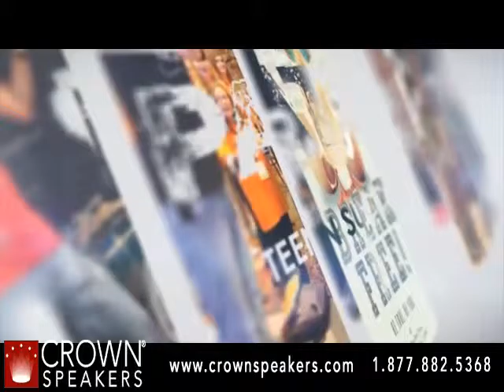Patrick Perez | Super Fresh Youth Speaker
With shows like America's Best Dance Crew and Dancing With the Stars tearing up the airwaves you might think you've seen it all, until now. Get your students ready for some caffeine for their dreams and some sugar for their soul because their lives are about to get a lot sweeter!

Like many pop culture icons of today Patrick Perez realizes that today's youth are a sight & sound generation in need of an attention grabbing performance. Add a twist of music with a dash of dance and BAM! You have a student success program that is right up their alley.

Patrick combines the eye-catching style of break dance (b-boying) with a light message of hope, perseverance, and goal-setting. He has break danced for over 250,000 people in the USA, Canada, Mexico and Germany. Patrick's passion is to reach out to students to entertain and give them an edge in life.